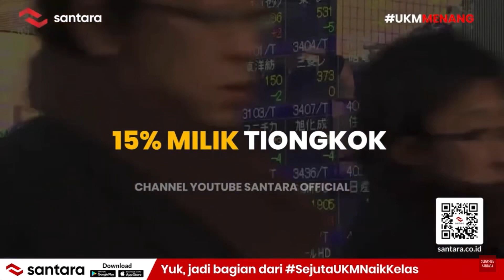Hutang teros, rakyat disuruh bayar dengan beban pajak !!!